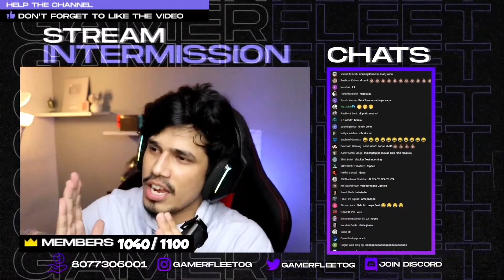Half Beard CHALLENGE in MINECRAFT 😭